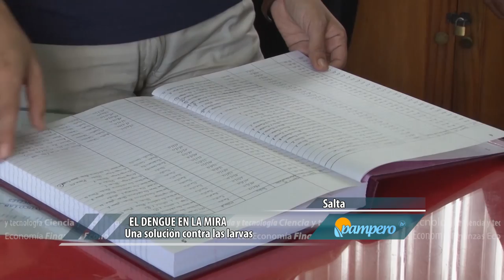El dengue en la mira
En el marco de un convenio entre el INTA, el Ministerio de Salud Pública de Salta y la Universidad Nacional de Salta se avanza en la producción a gran escala de un biocontrolador que será utilizado en la provincia para el control del Aedes aegypti, el mosquito transmisor del dengue.